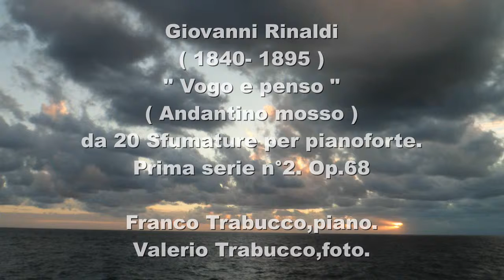Giovanni Rinaldi : ( 1840- 1895 ) " Vogo e penso " Op 68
Giovanni Rinaldi : ( 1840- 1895 ) " Vogo e penso " Op 68 n°2
per pianoforte.
Franco Trabucco,piano.
Valerio Trabucco,foto.